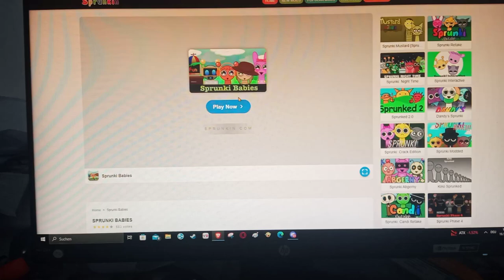I Found Sprunki Music Babies! 💖Baby is So Cute!💖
Horror is Not for Kids